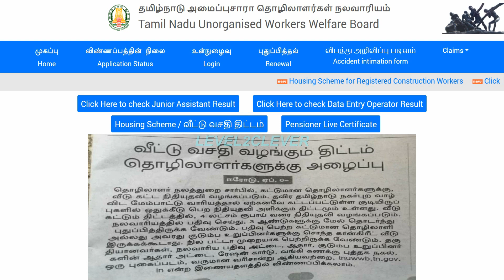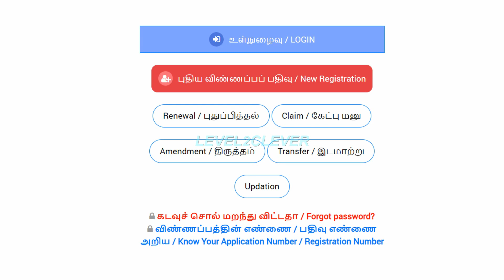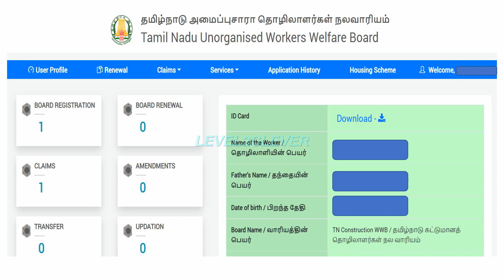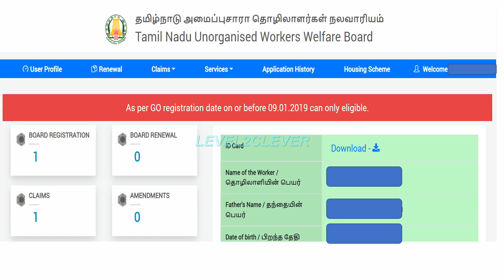கட்டுமன தொழிலளர்கள் நலவாரியத்தில் இலவச வீடு ரூ.400000 | உடனே விண்ணப்பிப்பது எப்படி | Nalavariyam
பிரதமர் இலவச வீடு திட்டம் 2021 | PMAY Scheme in Tamil 2021 | pm house scheme in tamil | PMAY Scheme

அரசு மானியத்துடன் 5 ஏக்கர் நிலம் வாங்குவது எப்படி? |How to buy 5 acres of land govt subsidy | TAHDCO